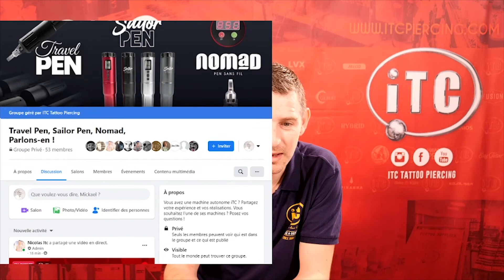Bientôt Noël ! Questions / Réponses !!... ON EN PARLE? saison 3 (replay direct) 19/12/20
Questions / réponses en direct sur la page Facebook iTC Tattoo Piercing Chaque Jeudi à Midi.

Vente de matériels professionnels de tatouage et de piercing.
ITC, c'est des encres, aiguilles, machines tattoo, maquillage permanent, matériel et hygiène.